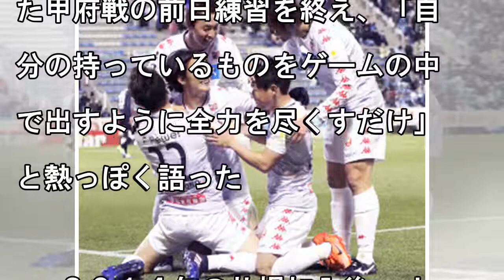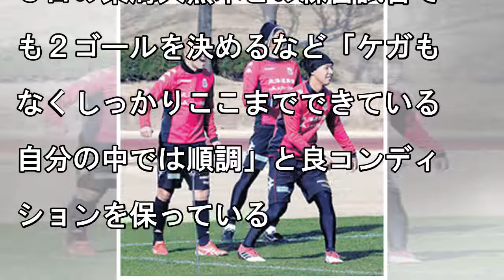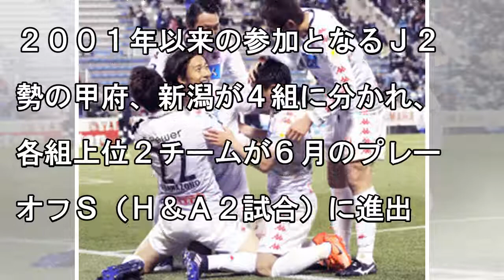【札幌】都倉、今季Ｊ公式戦初先発でルヴァン杯１勝導く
Ｊ１北海道コンサドーレ札幌のＦＷ都倉賢（３１）が、ルヴァン杯初戦のアウェー・甲府戦（７日・中銀スタ）で勝利にこだわっていく。今季Ｊ公式戦初先発が濃厚。全力プレーで今季Ｊ初勝利に導き、リーグ戦での定位置奪取にもつなげる。チームは６日、熊本県内で最終調整。１月１５日から始まり、沖縄、米ハワイ、熊本と続いたキャンプを終えた。 　ハツラツとした笑顔と大きな声。都倉は普段通りの振る舞いで、チームの士気を高め...